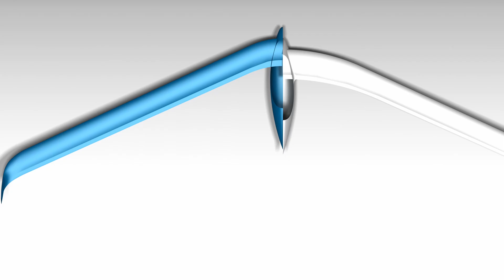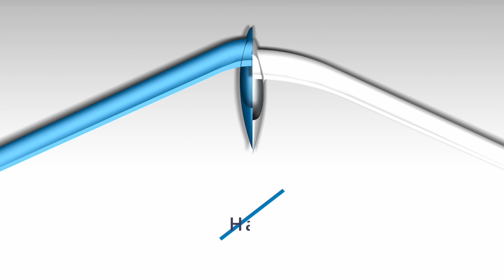7.5 m Wingspan! Flight Tests With Our Flying Wing Model Plane - AK-X Special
Um mehr über die AK-X zu erfahren, schaut unser Video an, dass von der Geschichte und dem aktuellen Stand der AK-X erzählt

00:00 Intro
01:11 Aufbau des Modells | Design Layout of the Model
04:24 Vergleich zum 1:1 Prototyp | Comparison to the Full Scale Prototype
06:28 Ablauf eines Fluges | Sequence of a Flight
09:47 Modellpilot | Model Pilot
11:25 Outro